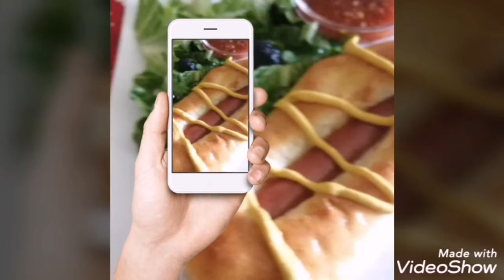فطائر ولا أروع سندوتشات النقانق. سيعشقها أطفالك Bakery style Hot Dog Sandwich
السلام وعليكم ورحمة الله تعالى وبركاته.
فيديو اليوم هو عبارة عن فطائر الهوت دوج ولا أروع تحضر في اعياد الميلاد سندوتشات المدارس النزاعات.
فطائر_روعة_مليون_مشاهدة